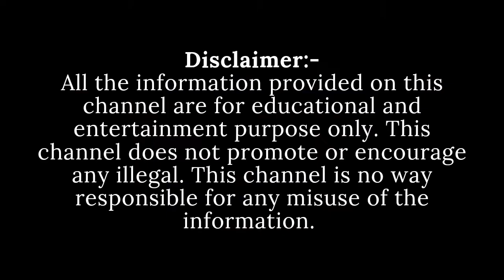chalk lamp | experiment | capillary action | ചോക്ക് വിളക്ക് | The Malayalam Vlogs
chalk lamp
capillary action experiment
keshikathwa balam experiment
വൃക്ഷങ്ങളിലെയും സസ്യങ്ങളിലെയും കേശികത്വ ബലം തെളിയിക്കുന്ന പരീക്ഷണം
experiment to prove capillary action in trees and plants by using chalk lamp

required items
1) kerosene
2) chalk
3) glass bottle

The Malayalam Vlogs